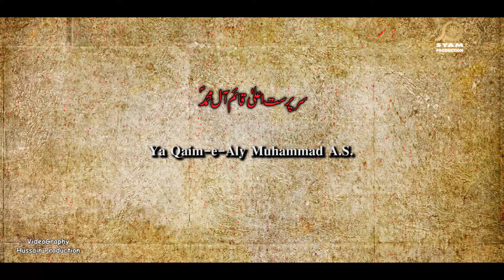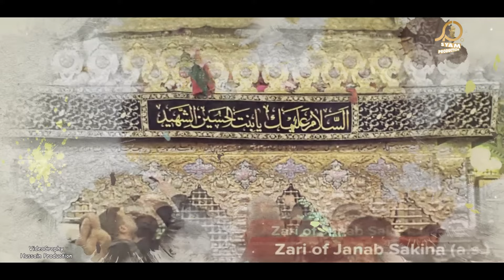Noha 2018 - Bohat Akeli Hoo Ammu - Farhan Naqvi - Muharram 1440